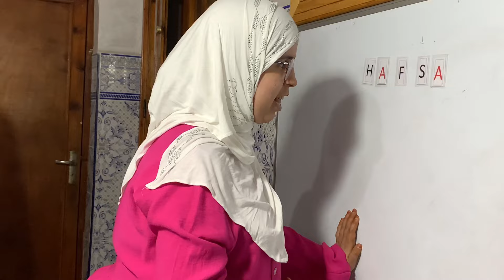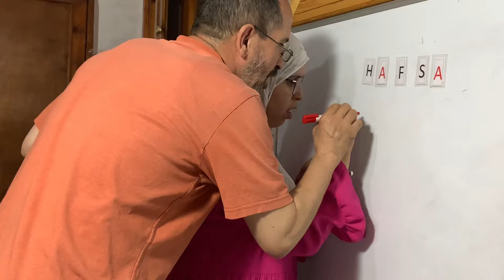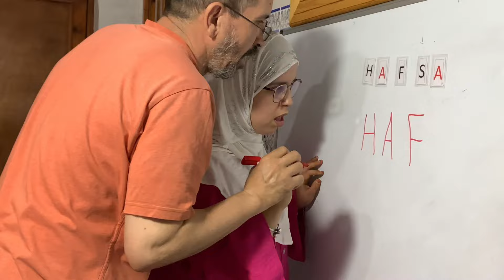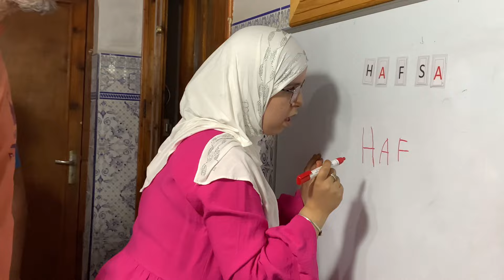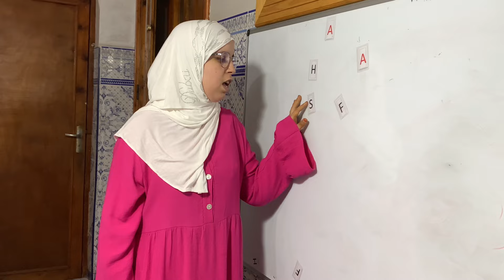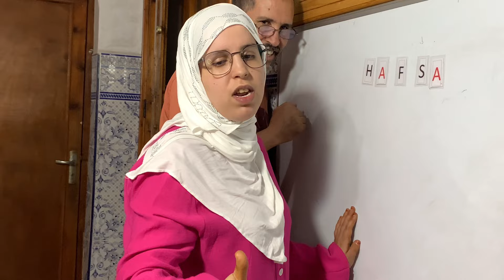J’apprends à écrire mon prénom ✍️ I'm learning to write my first name ✍️escribir mi nombre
ادماج شخص من ذوي الهمام في المطبخ  🤲🤲🤲❤❤❤ شكرا لك على المشاهدة و للمتابعة  🤲🤲🤲سورة الملك
Les Mathématique mathematics حفصة# تتعلم# الرياضيات# بالفرنسية